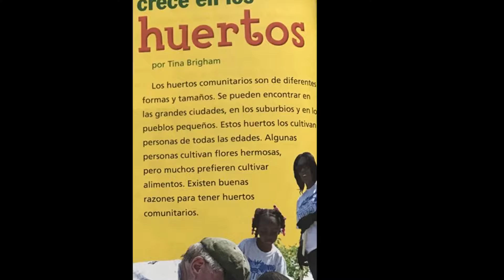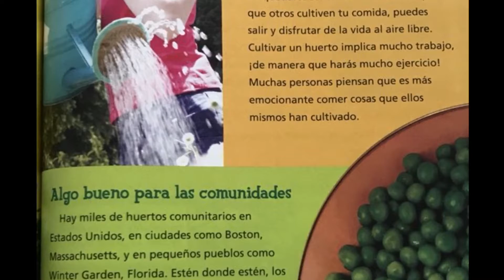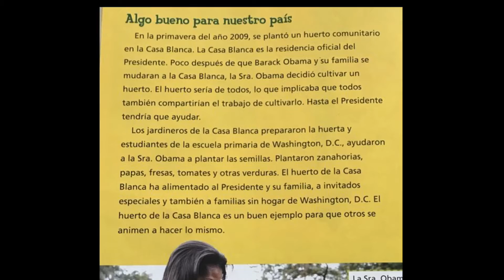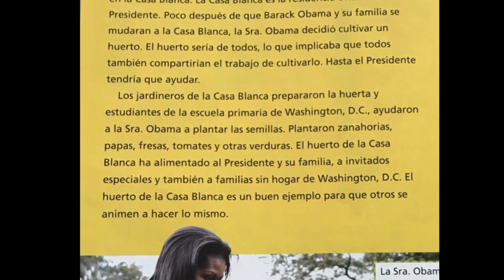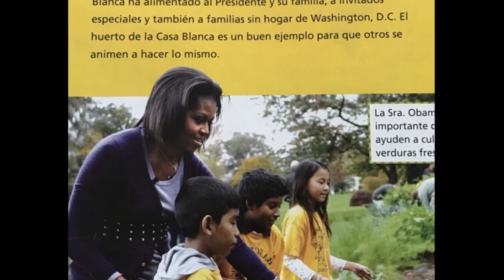La Bondade crecem en los guerrido- Senderos Listen to Reading 3rd grade